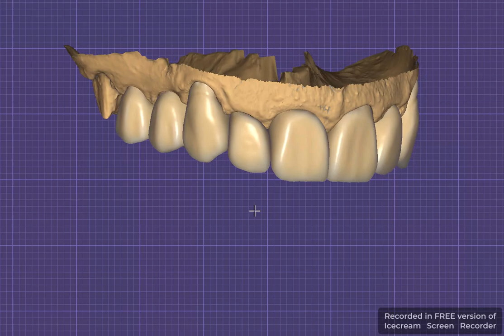exocad design full Anatomy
upper zircon full Anatomy